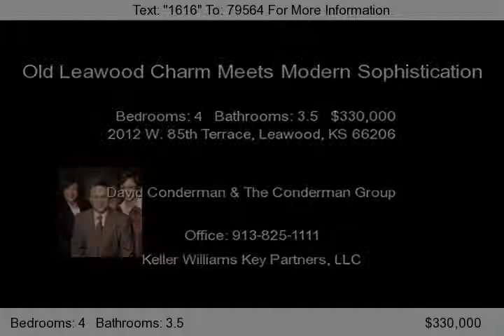2012 W. 85th Terrace, Leawood, KS 66206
Welcome home to 2012 W. 85th Terrace in Old Leawood, a distinctive and spacious Cape Cod home situated on an estate size half acre lot boasting an open floorplan, amazing space on the main level, an expansive backyard and modern elements throughout.    As you approach the home you will delight in the picture perfect curb appeal. Sit on the large covered patio and enjoy peaceful mornings and quiet even...